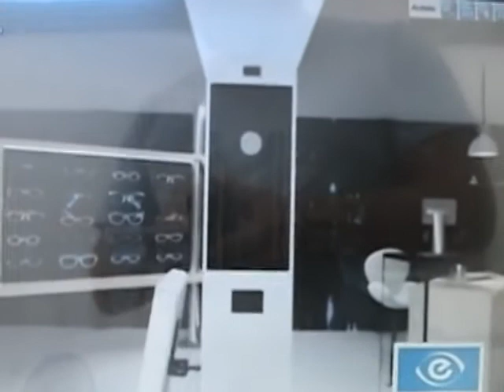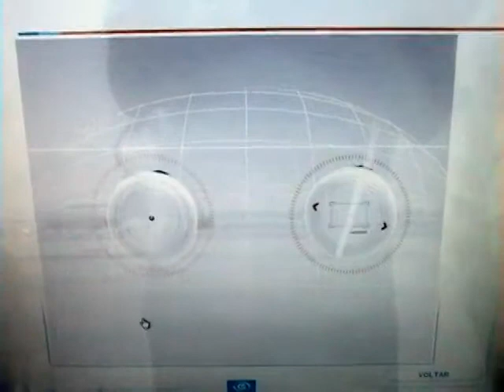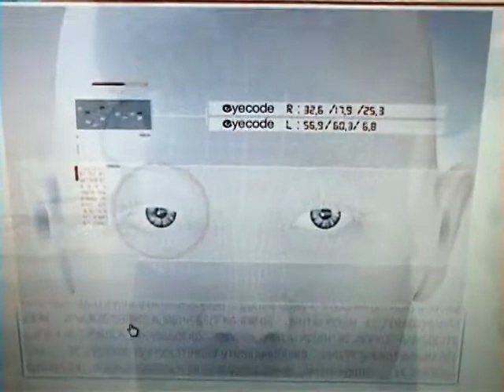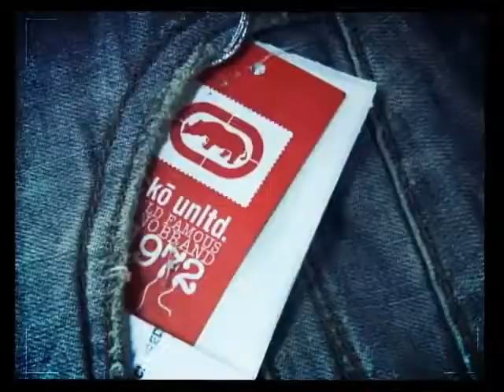JONAS VERLY - 2 - SALA VIP - Cine Cultura 10052012